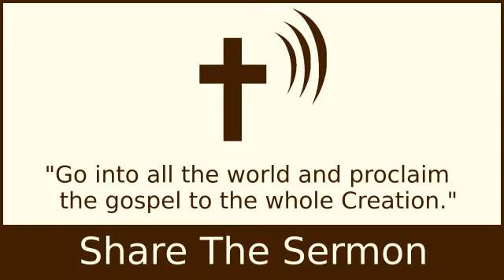The Word Made Flesh: The Mystery of It - A.W. Tozer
The Word Made Flesh: The Mystery of It - A.W.

2 Timothy 4:2